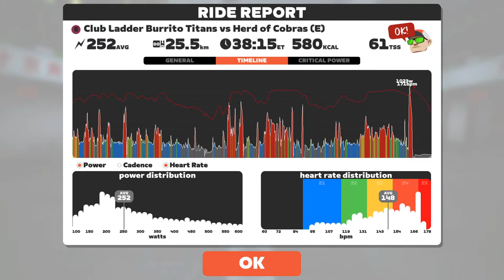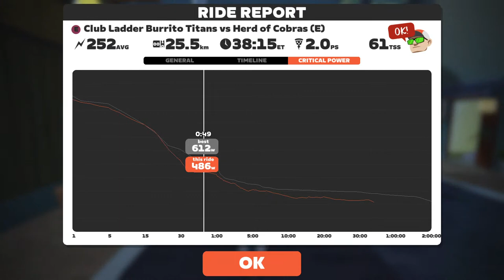Club Ladder - Burrito Titans V Herd of Cobras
Ladder Race